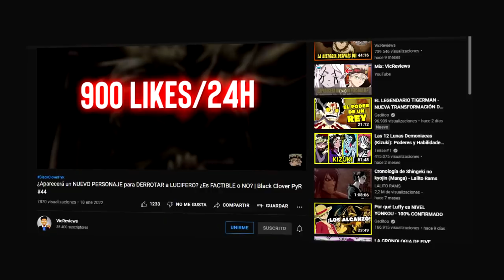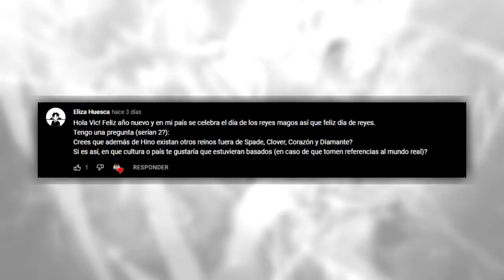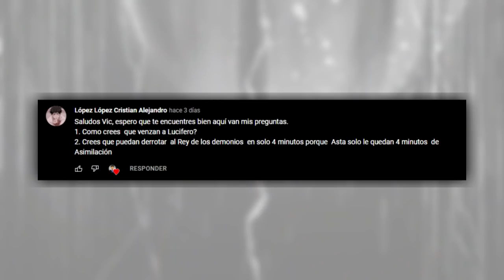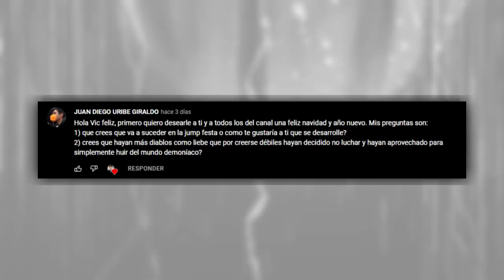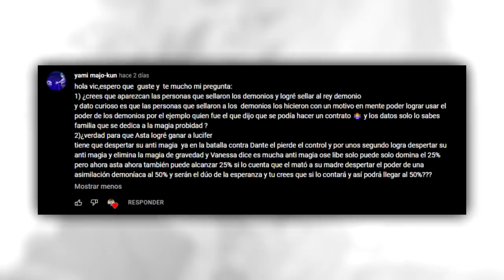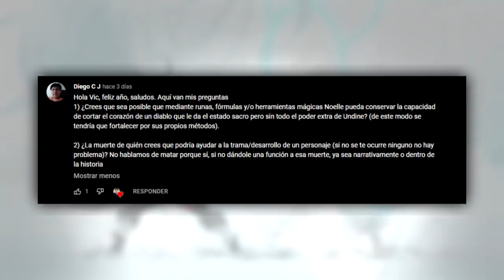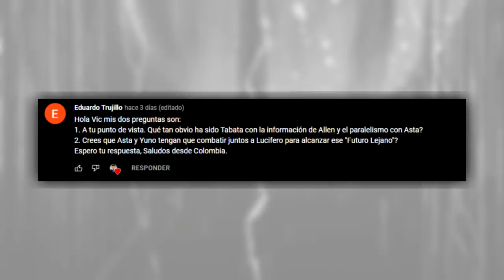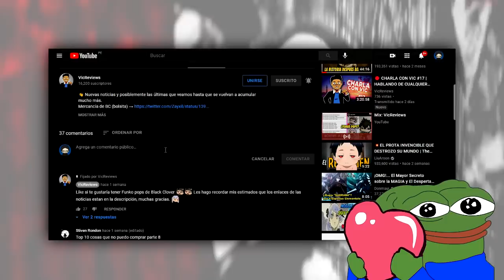¿ASTA y YUNO vs LUCIFERO? ¿NOELLE se LEVANTARÁ? ¿Las NOVELAS son CANON? | Black Clover PyR 45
👋 Vamos con el siguiente PyR donde respondemos a muchas preguntas de la comunidad, como por ejemplo: ¿Asta y Yuno vs Luifero? ¿Las Novelas son canon? ¿Veremos mas países del extranjero? y mucho más...

*Se un MIEMBRO del CANAL*